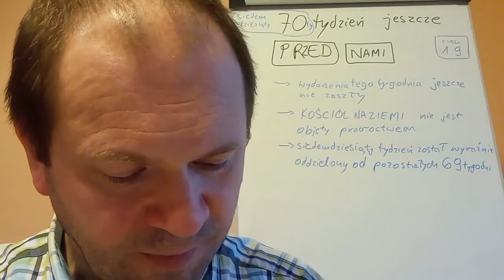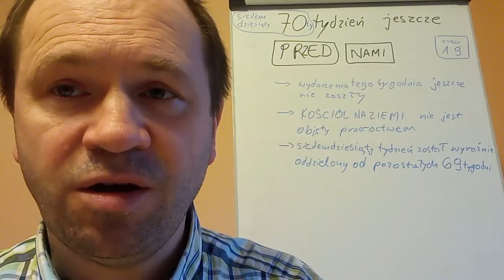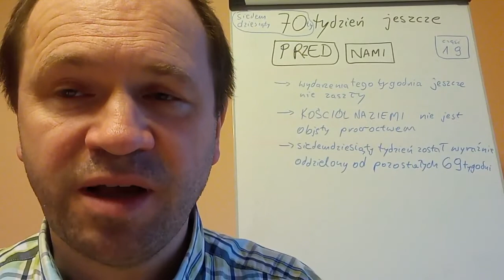Jezus Chrystus Przyjdzie znowu 019 skąd wiemy że 70 tydzień jest przed nami Zielone Niwy